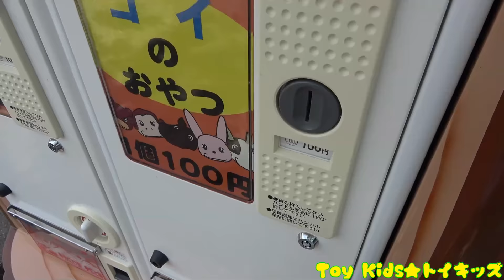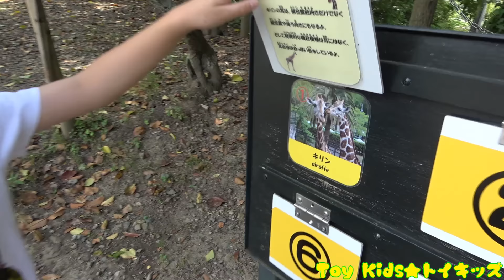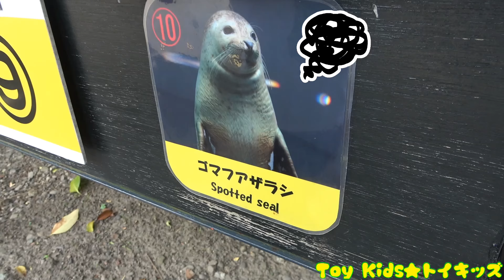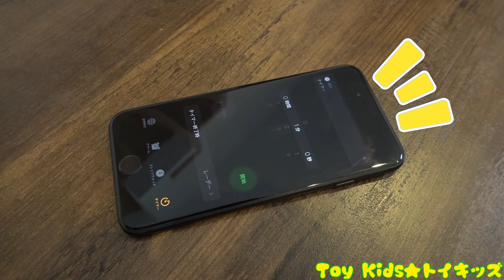おでかけ 日本平動物園へいったよ！どうぶつさんをいろいろみてみよう！ZOO トイキッズ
日本平動物園へおでかけしたよ!！どんなどうぶつがいるかな♫